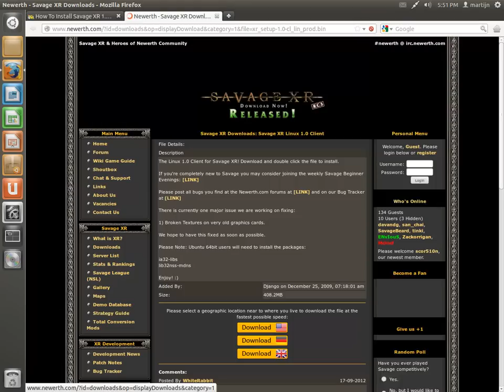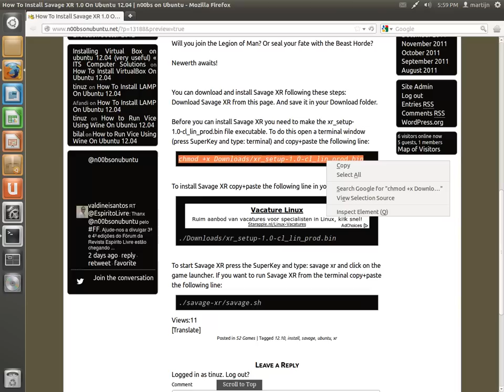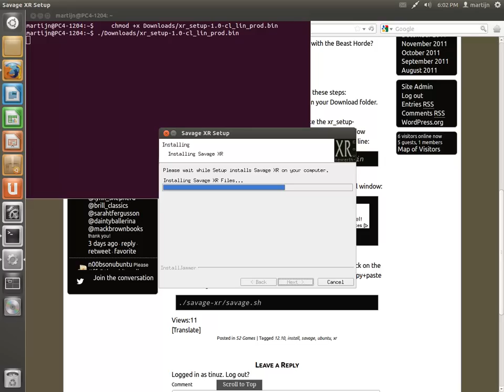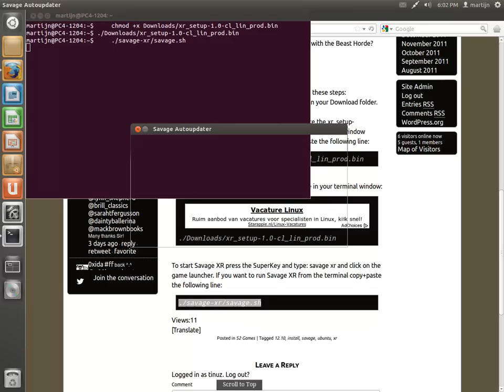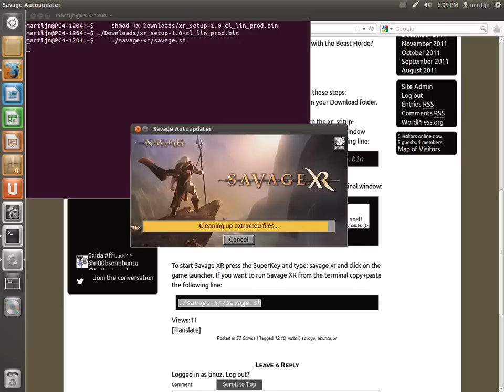Installing Savage XR 1.0 On Ubuntu 12.04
You can download and install Savage XR following these steps:
Download Savage XR from this page. And save it in your Download folder.

Before you can install Savage XR you need to make the xr_setup-1.0-cl_lin_prod.bin file executable. To do this open a terminal window (press SuperKey and type: terminal) and copy+paste the following line:

    chmod +x Downloads/xr_setup-1.0-cl_lin_prod.bin

To install Savage XR copy+paste the following line in your terminal window:

    ./Downloads/xr_setup-1.0-cl_lin_prod.bin

To start Savage XR press the SuperKey and type: savage xr and click on the game launcher. If you want to run Savage XR from the terminal copy+paste the following line:

    ./savage-xr/savage.sh